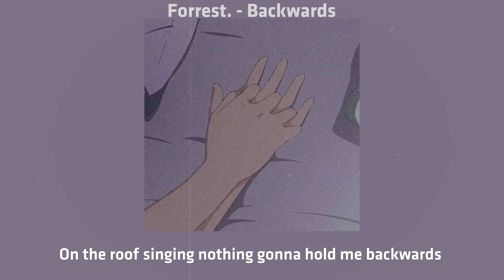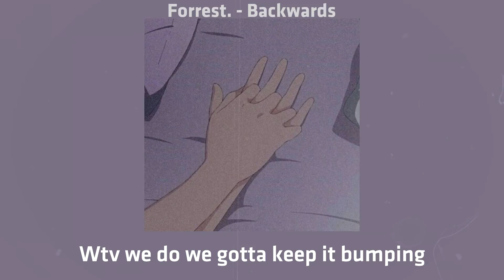Forrest. - Backwards | Lyrics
► ขอบคุณทุกท่านที่เข้ามารับชมด้วยนะครับ ไว้เจอกันใหม่
► ถ้าชอบอย่าลืมกดไลค์กดแชร์กดติดตามด้วยนะครับ จุ้บๆ รักทุกคนน้าค้าบบ